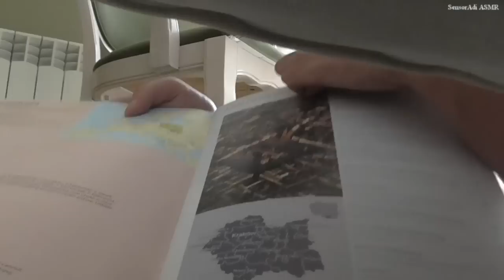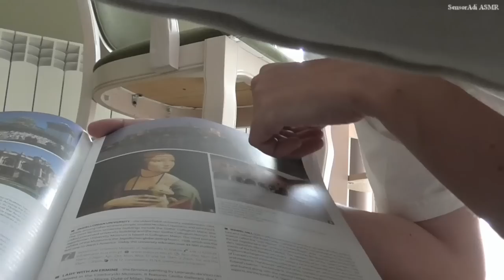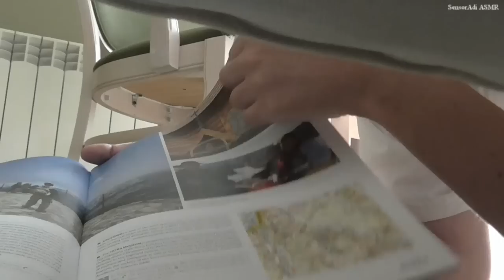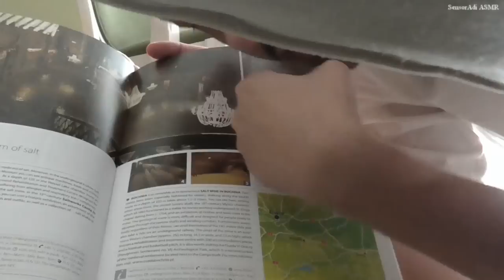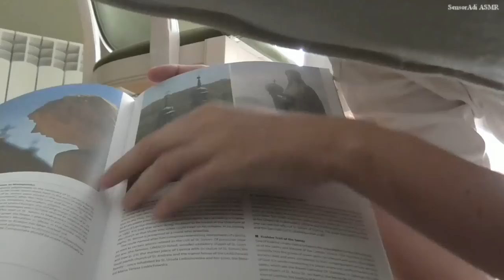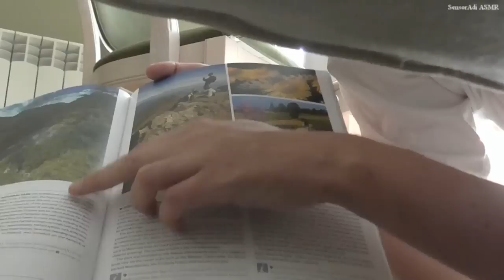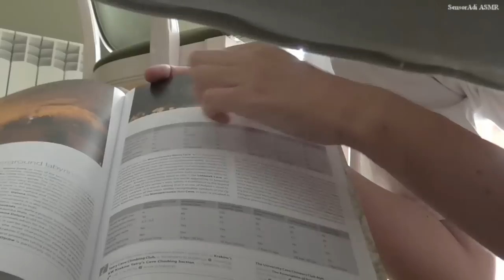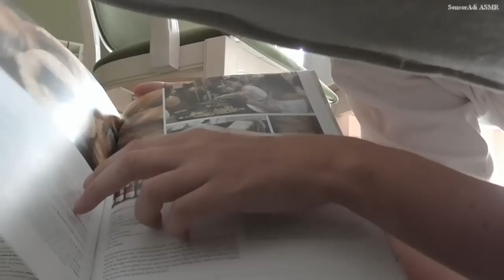You Feel Safe Under The Bed - ASMR Role Play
If You feel safe under the bed you can stay there. I know there is some time in life that you just want to go under the bed and stay ther for a while and feel paece, safty and relax.